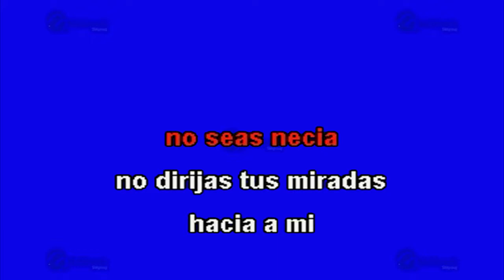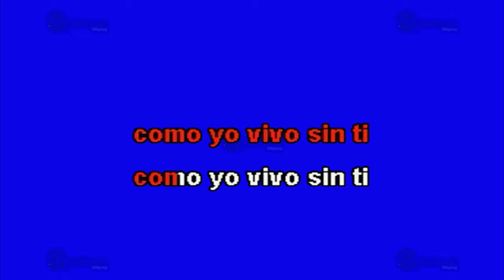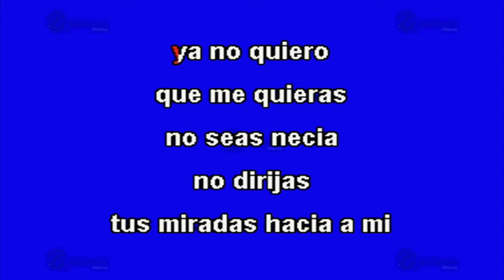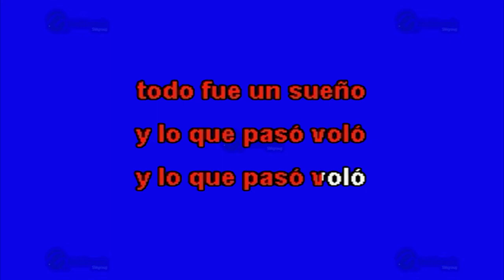La Milpa - Multikaraoke ► Éxito De Grupo Montez De Durango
Canción: La Milpa
(Solo Como Referencia)
Fue Éxito De: Grupo Montez De Durango

Clave Del Disco: OKE-0103
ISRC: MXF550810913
Copyright: Multimusic S. A. de C. V.